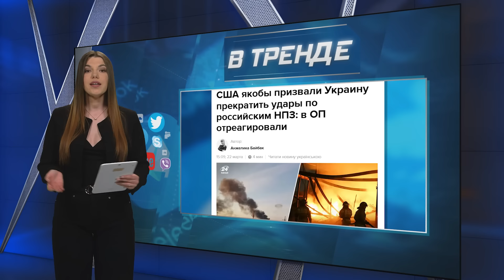США запретили Украине бить по российским НПЗ! Но в Самаре атакован ещё один! | В ТРЕНДЕ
В Самарской области горит очередной НПЗ! Появилась информация, что США попросили Украину прекратить подобные удары. Якобы в Белом доме переживают, что это может привести к росту цен на нефть. Правдива ли эта информация? Каков ответ украинской стороны?